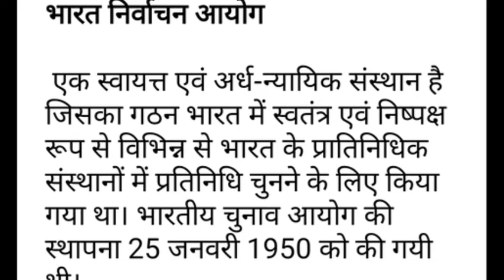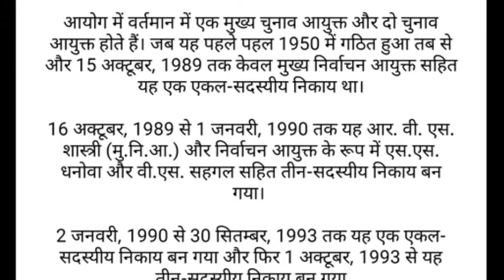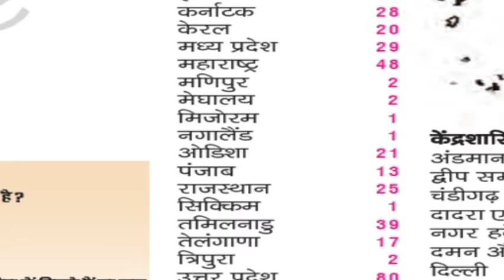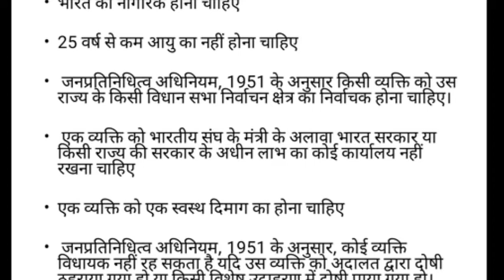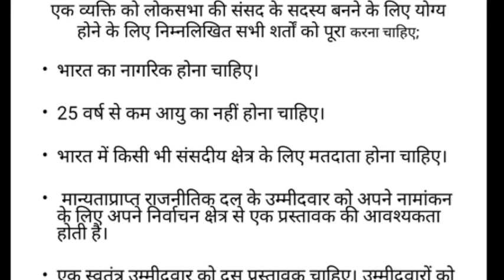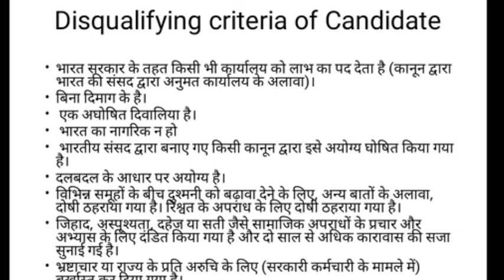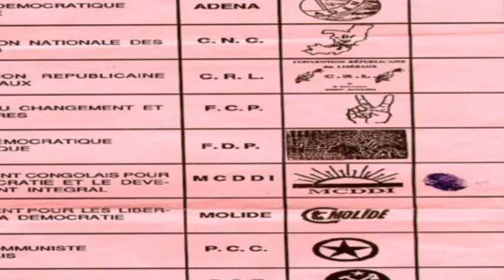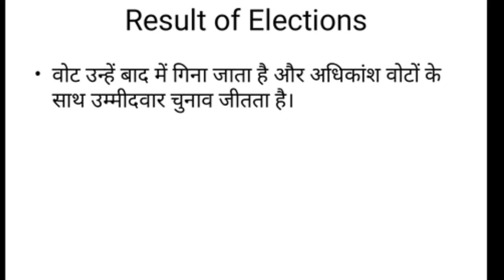Election Procedure in India